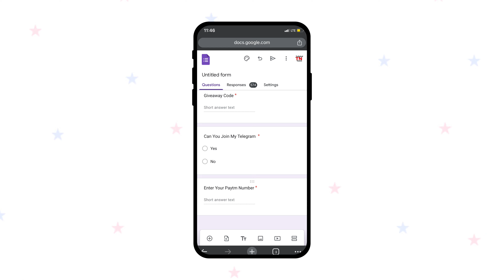Junio APP Se Paise Kaise Kamaye | Junio App Refer And Earn Money | Student Earning App 2024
Junio app refer and earn
Junio refer and earn
Junio refer kaise kare
Junio app se paise kaise kamaye
 wallet to bank transfer
Junio cashback
Junio kaise use kare
Junio account kaise banaye
Junio refer and earn 2024
Junio earning
m stock refer and earn
stoxkart refer and earn
new refer and earn app
alice blue refer and earn
earning app
refer and earn apps 2024
jainam duck refer and earn
appreciate wealth refer and earn
5paisa refer and earn
earning app without investment
online earning
refer and earn app demat account
appreciate refer and earn
refer earn
earn money
best refer and earn apps without investment